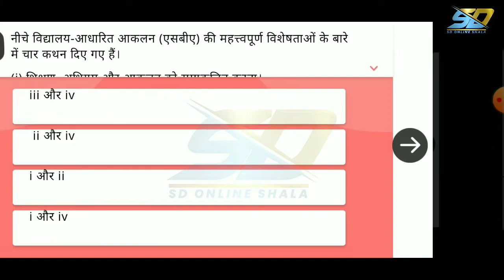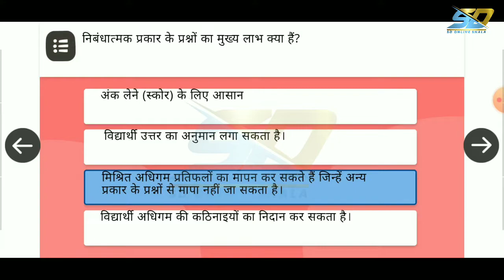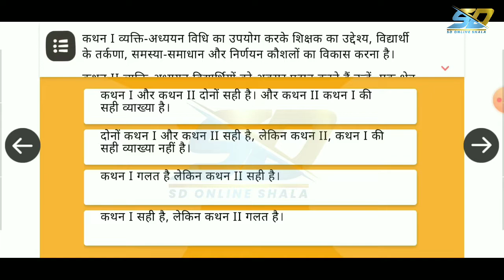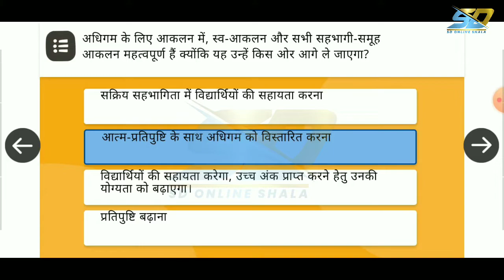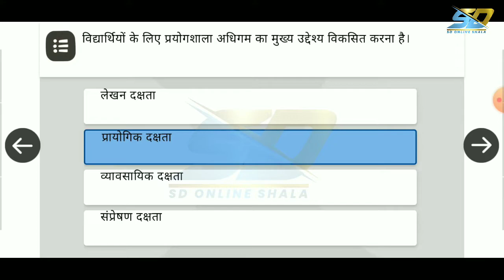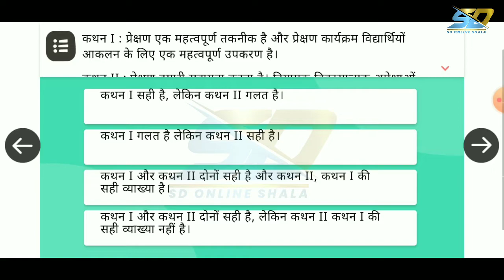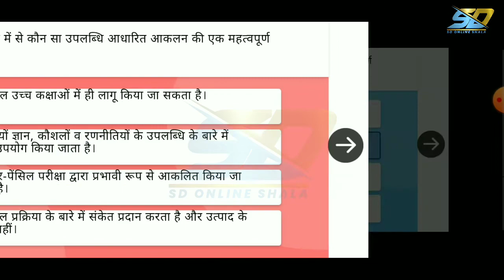Nishtha 2.0 Module 10 Answer Key। Module 10 Quiz।Nishtha Quiz Answer।Diksha Module।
Nishtha training
nishtha2.0
nishtha module 10 answer key
Nishtha prashnottari
nishtha Quiz Answer Key
nishtha training
diksha module 10 prashnottari
diksha prashikshan
nishtha prashikshan
vidyalaya adharit akalan
निष्ठा मॉड्यूल प्रश्नोत्तरी
निष्ठा 2.0 प्रश्नोत्तरी
निष्ठा मॉड्यूल 10 प्रश्नोत्तरी
निष्ठा क्विज